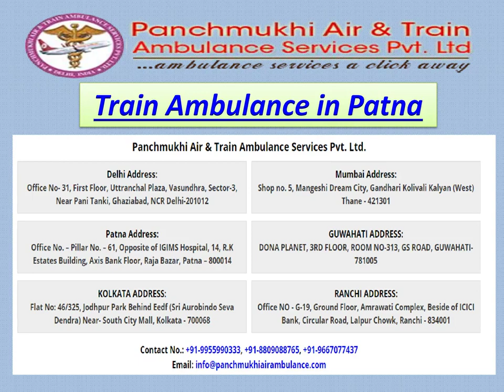Use the Safest Panchmukhi Train Ambulance Services in Patna and Bangalore at affordable Cost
Get the best and safest Panchmukhi Train Ambulance Services in Patna and Bangalore at an affordable budget, which provides services to patients Transportation from Patna to Delhi, Patna to Mumbai, Patna to Chennai, Patna to Bangalore, and many other cities of India.